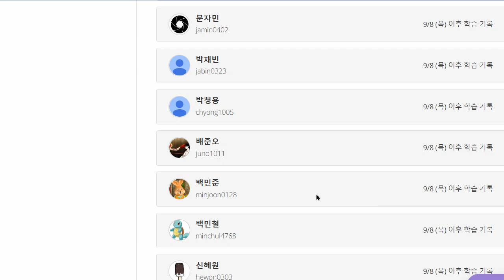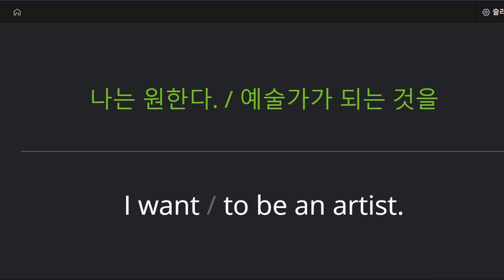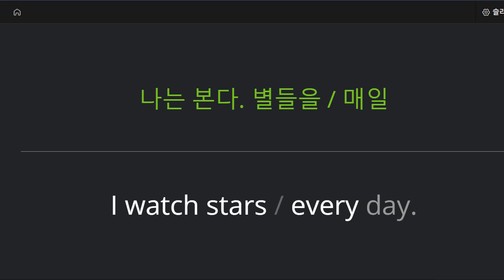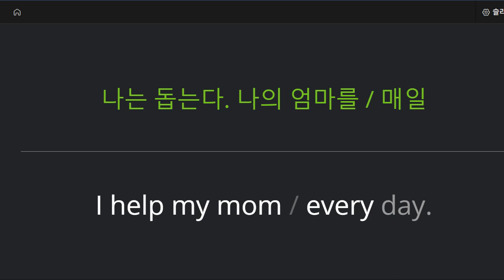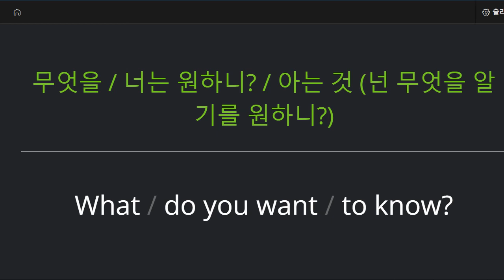박재빈 2022 09 16 초등 독해 주요문장 통문장 익힘학습 성취도 70